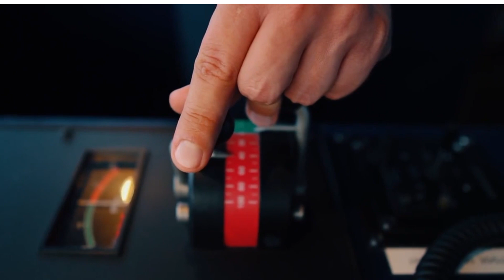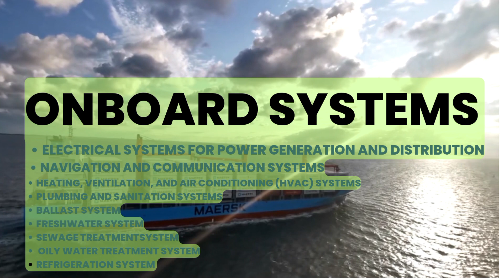MARINE ENGINEERING COURSE! WHAT DOES A MARINE ENGINEER DO? WHAT NEXT AFTER GRADUATION?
@MarineEngineeringKenya MARINE ENGINEERING COURSE... What next after graduating from marine engineering school? Marine Engineering Course in Kenya
What does a marine Engineer do?
Marine Engineering in Kenya
Offshore gas and oil,offshore wind platforms
Careers in marine engineering
Marine engineering vs. naval architecture
Future of marine engineering
Marine engineering for ocean sustainability
Ship Design
Ship construction
Ocean Systems
Offshore Engineering
Underwater Vehicles
Renewable Energy
Marine Engineering Degree
Marine Engineering Diploma
B. Tech Marine Engineering
ship launching
safety at sea
abandon ship

Hornsea 2 Offshore windfarm

maritime education and training